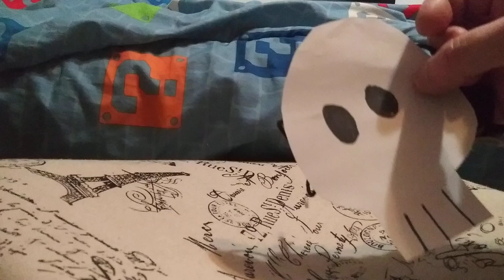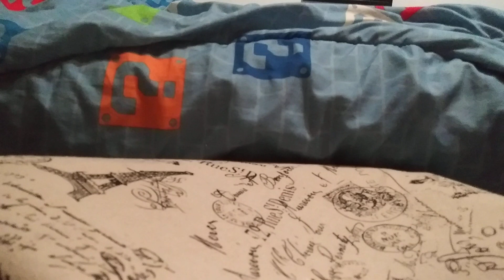folkmanis puppet shorts episode 12 the finger puppets